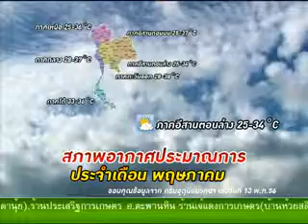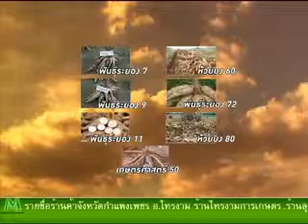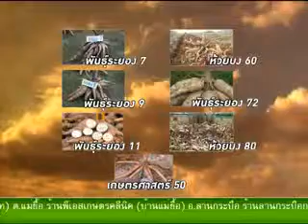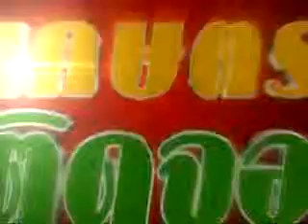เกษตร เทป 119 Phon Inพี่ชำเรือง on 2 6 56 part1